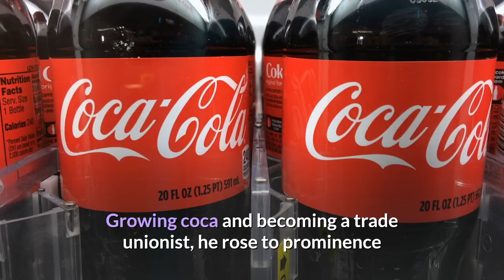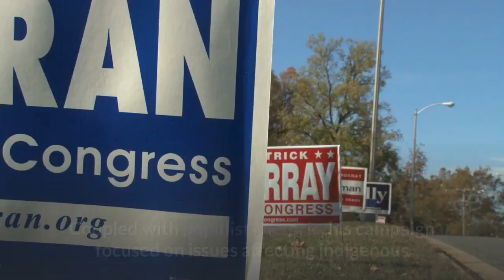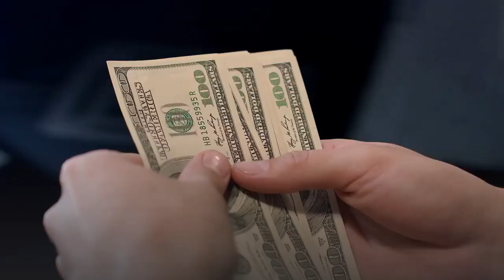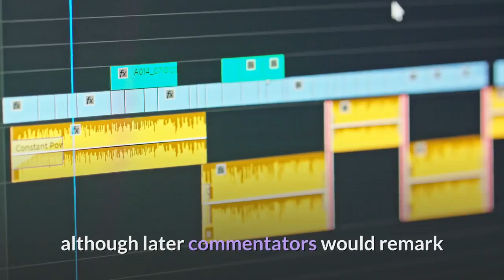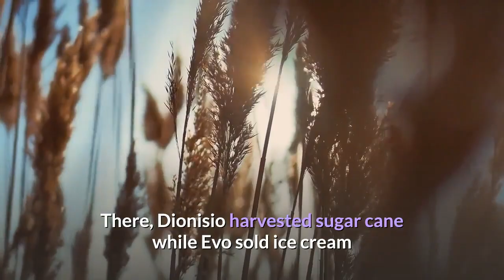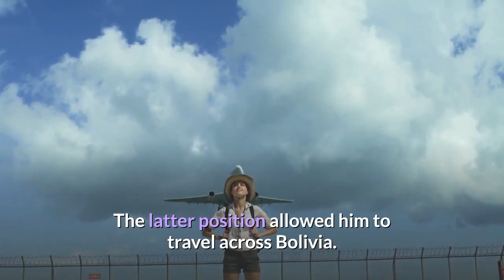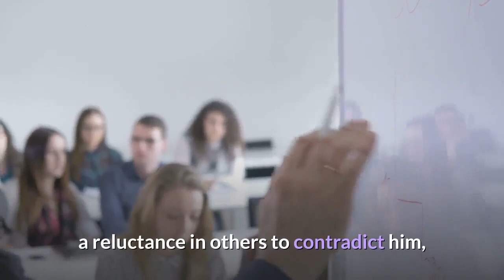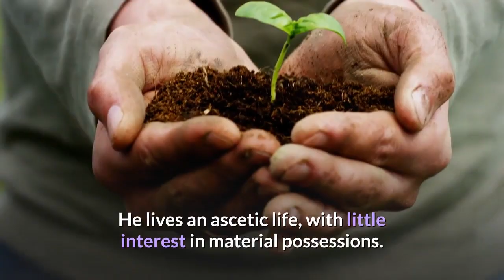Evo Morales says he fled as life was at risk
Bolivia crisis: Evo Morales says he fled as life was at risk.

Evo Morales resigned as president of Bolivia on Sunday amid protests over alleged election fraud.

Former Bolivian President Evo Morales has arrived in Mexico City saying he asked for asylum because his life was in danger.

Mr Morales resigned on Sunday after weeks of protests over a disputed presidential election result.

The Mexican jet carrying him landed at an airport in Mexico City, where he gave a brief press conference.

Mr Morales said he was forced to stand down but did so willingly "so there would be no more bloodshed".

"While I have life I'll stay in politics, the fight continues, all of the people of the world have the right to free themselves from discrimination and humiliation," he said.

Mexico's Foreign Minister Marcelo Ebrard said Mr Morales had arrived "safely" in the country, tweeting a picture of the jet that carried him.

[The above news from BBC][All clips may not match the story.]

[Watch to learn English the way you've learnt your mother-tongue as this video is specially made.]

[The following biography from Wikipedia]

Juan Evo Morales Ayma was born on 26 October 1959. He is a Bolivian politician and former cocalero activist who served as the 80th President of Bolivia from 2006 to 2019. Widely regarded as the country's first president to come from the indigenous population, his administration focused on the implementation of leftist policies, poverty reduction, and combating the influence of the United States and multinational corporations in Bolivia. A socialist, he is the head of the Movement for Socialism (MAS) party. On November 10, 2019, he resigned amidst significant unrest after the military issued an ultimatum demanding his resignation in the wake of a report by the Organization of American States alleging his government had rigged the year's elections. Morales, along with the governments of Mexico, Cuba, Nicaragua and the Venezuelan Government of Nicolás Maduro, maintain that his removal was a military coup. On 12 November 2019 Morales flew to Mexico aboard a Mexican Air Force plane, after having accepted the Foreign Minister's offer of asylum.

He was born to an Aymara family of subsistence farmers in Isallawi, Orinoca Canton, Morales undertook a basic education before mandatory military service, in 1978 moving to Chapare Province. Growing coca and becoming a trade unionist, he rose to prominence in the campesino ("rural laborers") union. In that capacity he campaigned against U.S. and Bolivian attempts to eradicate coca as part of the War on Drugs, denouncing these as an imperialist violation of indigenous Andean culture. His involvement in anti-government direct action protests resulted in multiple arrests. Morales entered electoral politics in 1995, became the leader of the MAS and was elected to Congress in 1997. Coupled with populist rhetoric, his campaign focused on issues affecting indigenous and poor communities, advocating land reform and the redistribution of gas wealth. He gained increased visibility through the Cochabamba protests and gas conflict. In 2002 he was expelled from Congress for encouraging anti-government protesters, although he came second in that year's presidential election.

Once elected in 2005, Morales increased taxation on the hydrocarbon industry to bolster social spending, emphasising projects to combat illiteracy, poverty, racism, and sexism. Vocally criticizing neoliberalism and reducing Bolivia's dependence on the World Bank and International Monetary Fund, his administration oversaw strong economic growth while following a policy termed "Evonomics" which sought to move from a liberal economic approach to a mixed economy. Scaling back U.S. influence in the country, he built relationships with leftist governments in the Latin American pink tide and signed Bolivia into the Bolivarian Alliance for the Americas. Attempting to moderate the left-indigenous activist community, his administration also opposed the right-wing autonomist demands of Bolivia's eastern provinces. Winning a recall referendum in 2008, he instituted a new constitution that established Bolivia as a plurinational state and was re-elected in 2009. His second term witnessed the continuation of leftist policies and Bolivia's joining of the Bank of the South and Community of Latin American and Caribbean States; he was again reelected in the 2014 and again in the 2019 general elections, but was deposed in a military coup shortly thereafter.